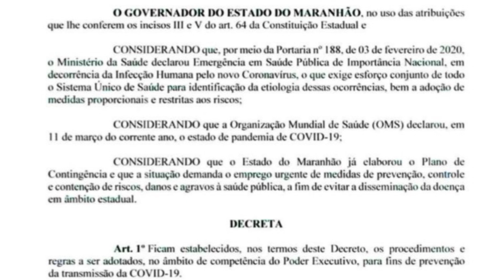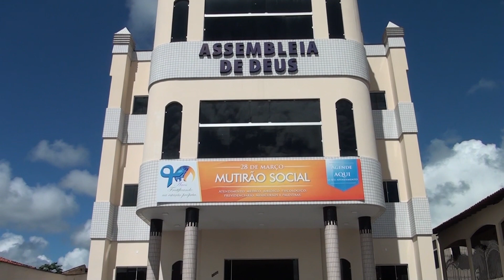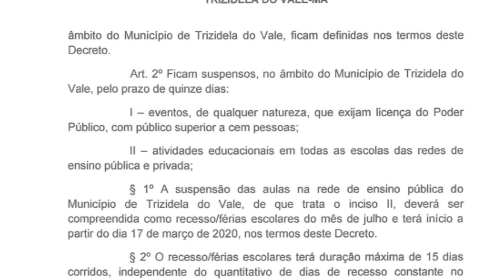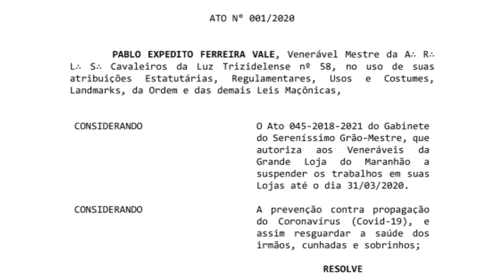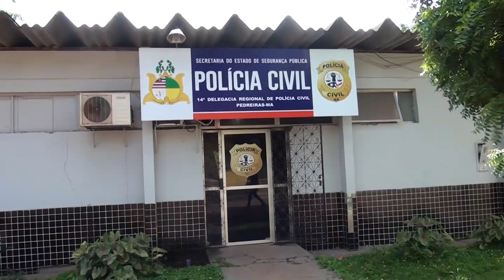ÓRGÃOS DE PEDREIRAS E TRIZIDELA DO VALE SUSPENDEM SUAS ATIVIDADES